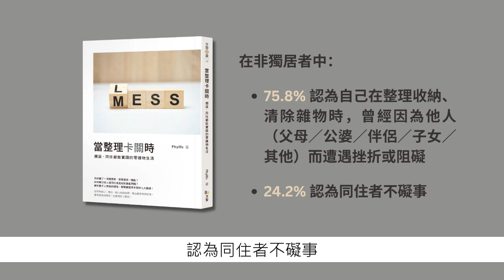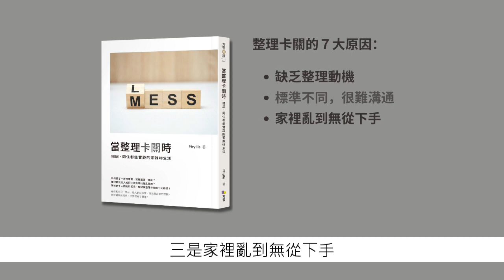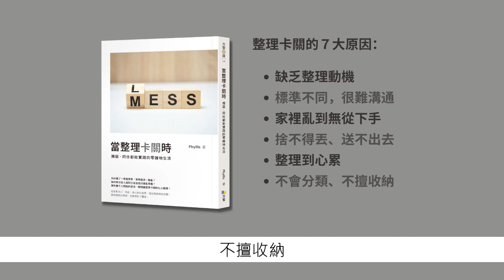整理師Phyllis最新著作《當整理卡關時》：解析數千人面臨的困境，解開讓整理卡關的七大難題！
為何讀了一堆整理書，家裡還是一團亂？
如何解決家人或同住者造成的雜亂問題？
解析數千人面臨的困境，解開讓整理卡關的七大難題！

在你和自己、物品、他人的糾結間，理出最舒適的空間，
整理雜物的同時，也整理好了關係！
捨棄雜物，情感不割捨──
無論獨居或和人同住，生活都能更輕盈，相處更自在

七大整理卡關的難題，你中了幾個？
□ 缺乏整理動機，知道方法卻提不起勁
□ 同住之人的標準不同，難以達成共識
□ 亂到無從下手，不知道從何開始
□ 捨不得丟、送不出去，斷捨離的情感糾結
□ 覺得心理壓力好大，做到心累，感到倦怠
□ 不會分類、不擅收納，不知如何替物品定位
□ 缺乏空間自主權，無法與同住之人和平共處

其實，整理最常卡在「關係」上，包括：
‧你和「自己」的關係：知道需要精簡，也明白如何收納，偏偏就是無法展開行動。
‧你和「物品」的關係：購買欲高、惜物戀物，覺得斷捨離後會失去安全感。
‧你和「他人」的關係：長輩阻止丟棄、伴侶不配合、小孩不受控……空間使用權不全在你。

暢銷書《零雜物》作者Phyllis透過數千名面臨整理困境者的提問，引導讀者跨越整理障礙，並在自己的願望和親人的感情間，找到確切可行的方法，讓不斷拖延或中斷整理的人，能夠開始著手，並繼續進行下去。

【專業推薦】

彭樹君│作家
蘇絢慧│諮商心理師
李崇義│薩提爾溝通引導師
黃惠如│暢銷書《慢老》作者
林黛羚│《後半輩子最想住的家》作者